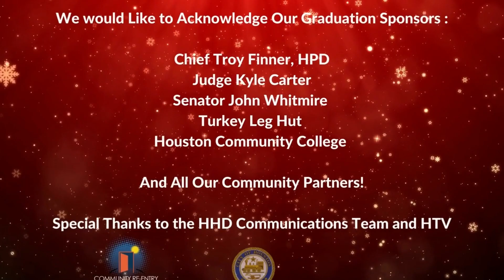Community Re-Entry Network Program Fall 2022 Graduation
Congratulations to the CRNP Fall 2022 graduates.